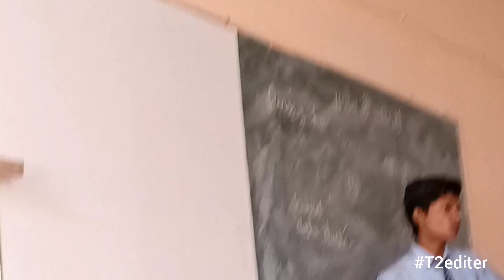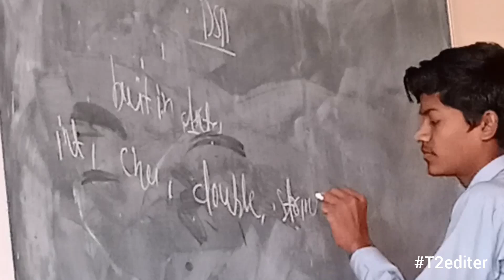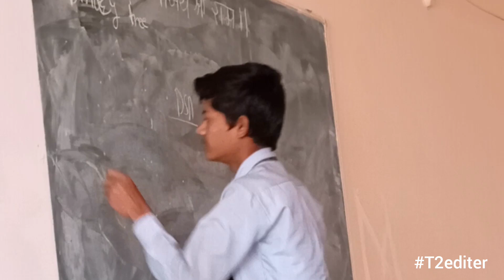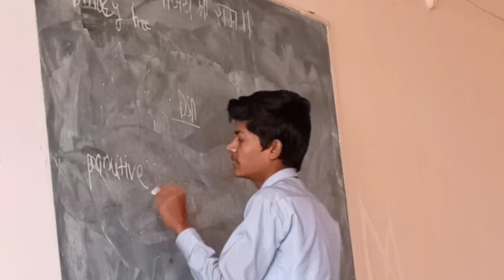Introduction to data structure DekhoVideo#@teertharajturkar#t2editer#teertharaj#dsa